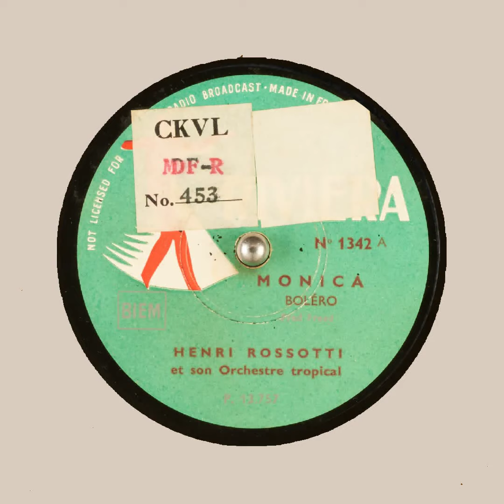MONICA HENRI ROSSOTTI et son Orchestre tropical